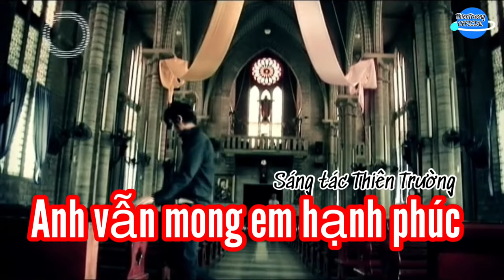Anh Vẫn Mong Em Hạnh Phúc || Thiên Trường || Album Mỗi Ngày Yêu Em Nhiều Hơn || ThienTruongOfficial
➤ Danh Sách Bài Hát :THIEN TRUONG  OFFICIAL
Anh Vẫn Mong Em Hạnh Phúc